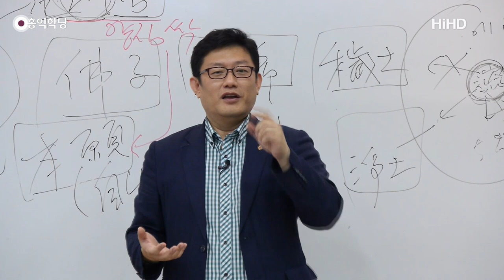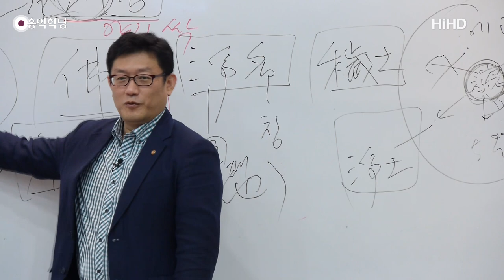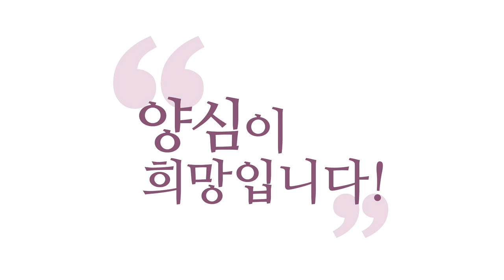[3분 인문학] 반면교사反面敎師와 공덕 이야기 _홍익학당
- (160912 유마경) 반면교사反面敎師와 공덕 이야기